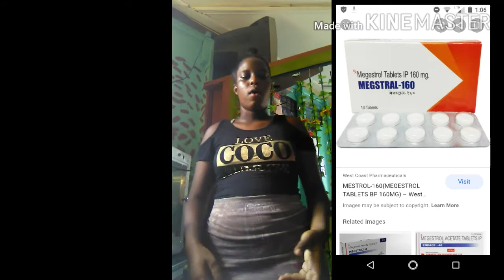How did I gain so much weight???!!!